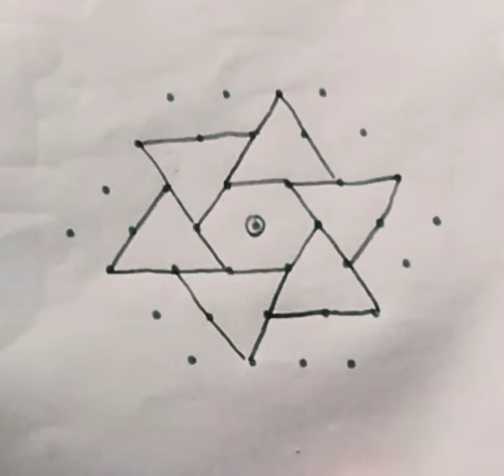7-4 dots Rangoli designs||Interlocked Rangoli designs||Saturday morning rangoli||Shani Mahatma art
rangoli
rangoli art
how to rangoli
rangoli making
rangoli designs
daily rangoli
simple rangoli
easy rangoli
small rangoli
small rangoli designs
big rangoli
beginners rangoli
3 dots rangoli,4 dots rangoli,5 dots rangoli,6 dots rangoli,7 dots reangoli
'Rangoli' is a sanskrit word which means a creative expression of art through the use of color. In ancient India, rangolis were used to decorate the entrances of homes, a floor painting which provided a warm and colorful welcome to visitors. In Indian cultures, all guests and visitors occupy a very special place, and a rangoli is an expression of this warm hospitality. In particular
Keywords-
2022 rangoli
New year rangoli
२०२२ रांगोळी
२०२२ साल रंगोली
Daily basic rangoli
Top Rangoli
Fun with rangoli
Easy Rangoli
My creation
Rangoli
Rangoli Designs
Sankranthi Muggulu
Muggulu
Chukkala Muggulu
Kolam
Easy Kolam
Kolangal
Rangoli for everyday
Daily Rangoli
The following types of video tutorials for rangoli and kolam designs with dots and freehand are shown in a very easy step by procedure in easyrangoli channel
1. Pongal kolam
2. Diwali rangoli
3. Sankranthi muggulu
4. Margazhi kolam
5. Dhanurmasam Geetala Muggulu
6. karteeka masam muggulu
7. Vinayaka chavithi muggulu
8. Simple Karthigai kolam
9. Chukkala muggulu
10. Melika muggulu
11. Beginners rangoli
12. Friday kolam
13. easy rangoli
14. Simple rangoli
15. easy and simple rangoli
16. rangoli designs simple
17. Peacock rangoli
18. Festival rangoli
Everyday Rangoli
Innovative Rangoli
Creative Rangoli Designs
Special Rangoli for Navratri
Navratri Rangoli
Ghatasthapana Rangoli
Chaturthi Rangoli
Dusshera Rangoli
muggulu
muggulu designs
easy muggulu
simple muggulu
pandaga muggulu
South Indian Tamil Nadu Traditional kolam
kolam
kolam designs,
easy kolam
simple kolam
daily kolam
small kolam